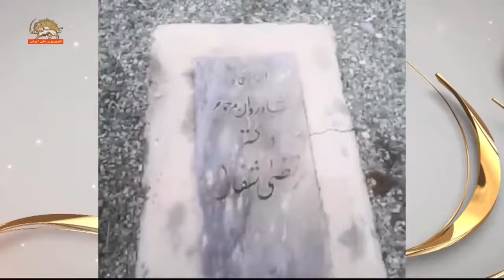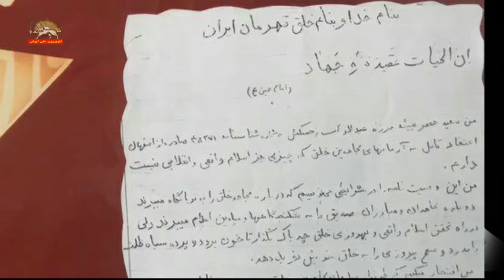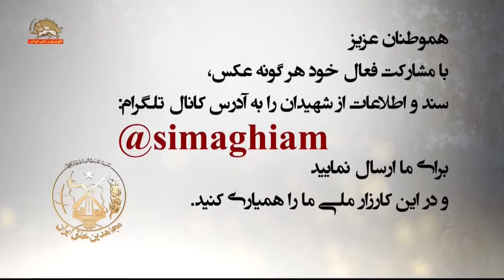یادی ازشهیدان مجاهد خلق اصفهان